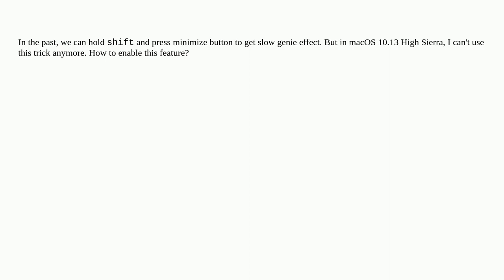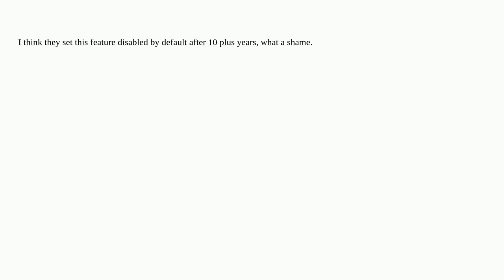Apple: How to enable slow genie effect in macOS 10.13 High Sierra?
How to enable slow genie effect in macOS 10.13 High Sierra?

A special thanks goes out to the community

  high-sierra macos window-manager